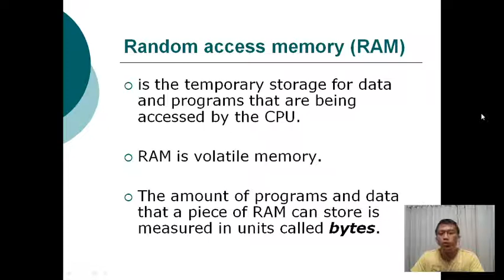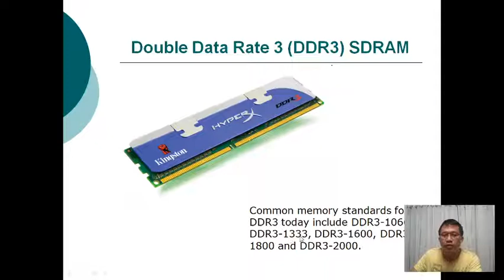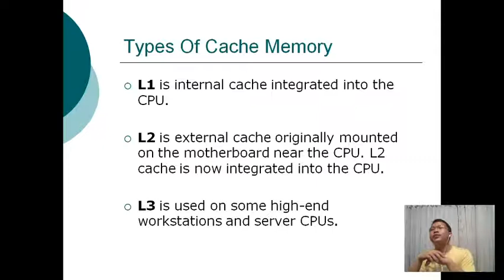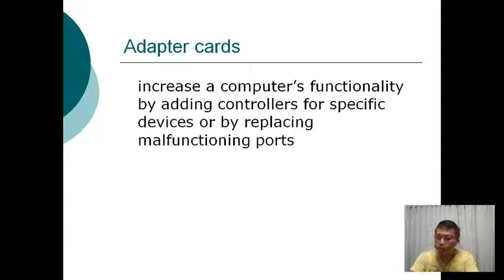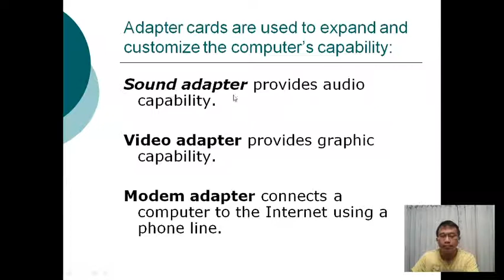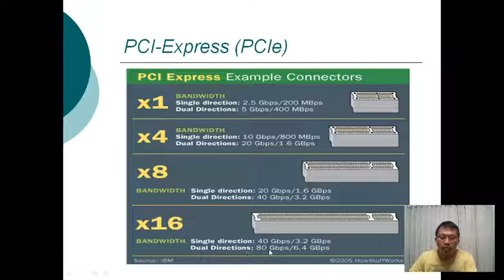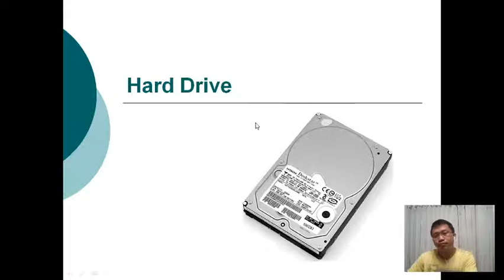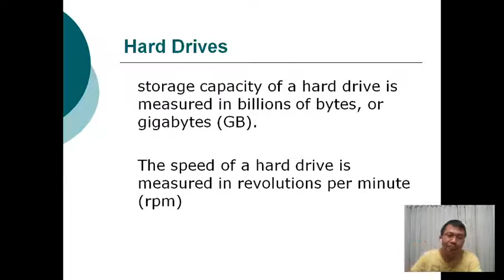Lecture 3 Basic Terms Part 3